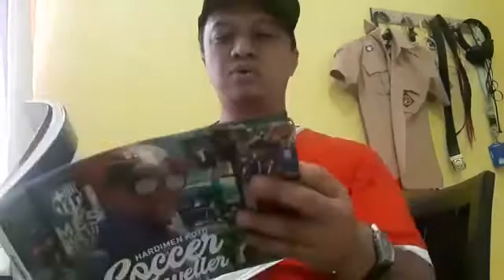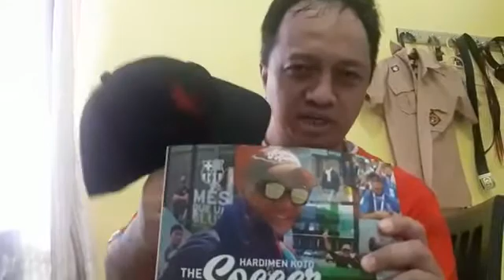Buku Soccer Traveler Hardimen Koto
Mengendorse Buku Soccer Traveler Hardimen Koto